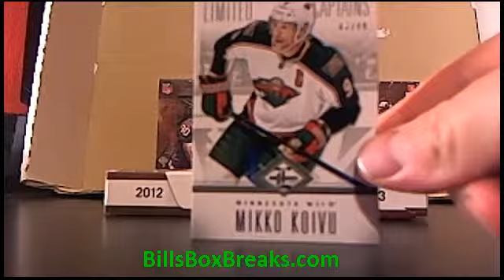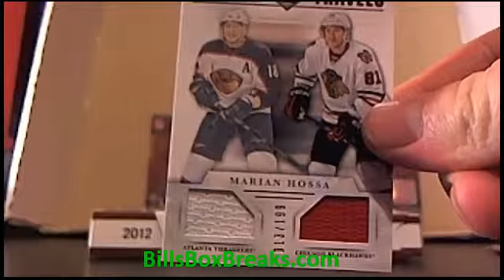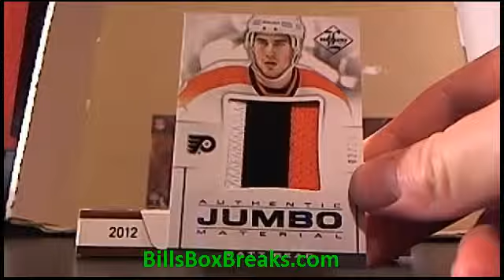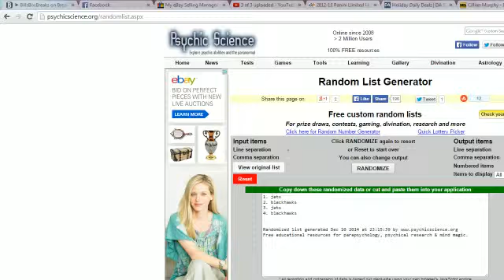2012 13 Limited HOCKEY #7